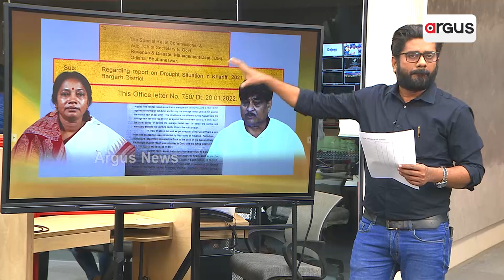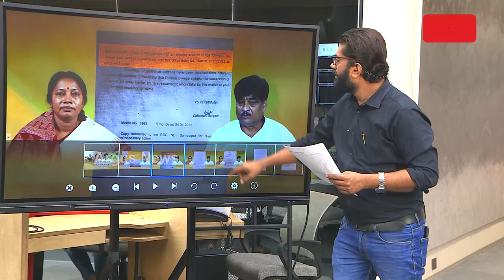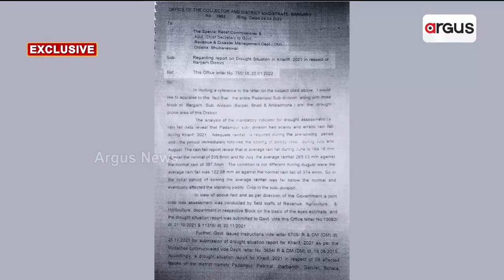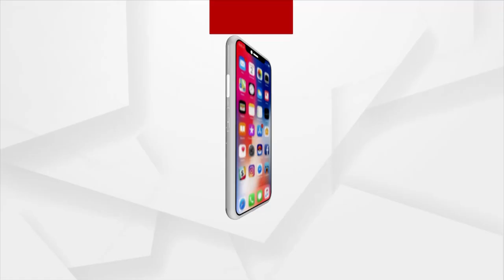Padampur By-Poll: Odisha Govt ‘Exposed’ Over Input Assistance